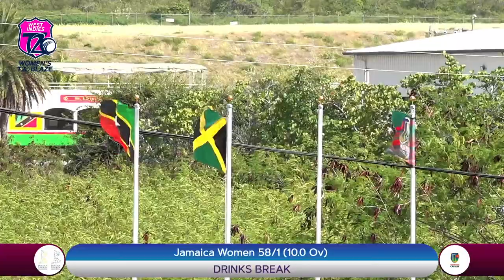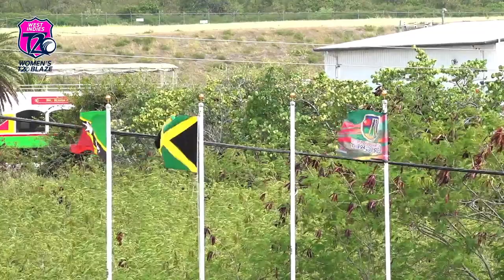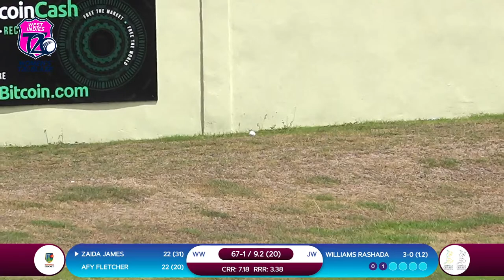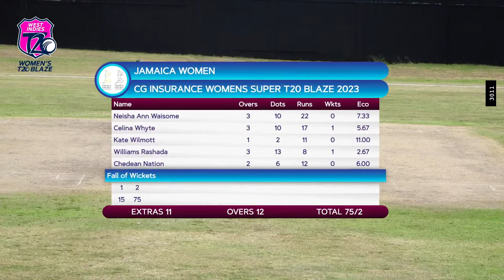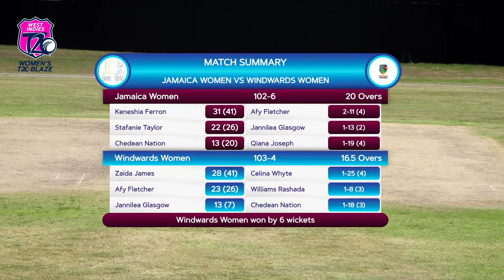🔴 LIVE Jamaica v Windwards | Women’s T20 Blaze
Watch the Women's T20 Blaze LIVE.